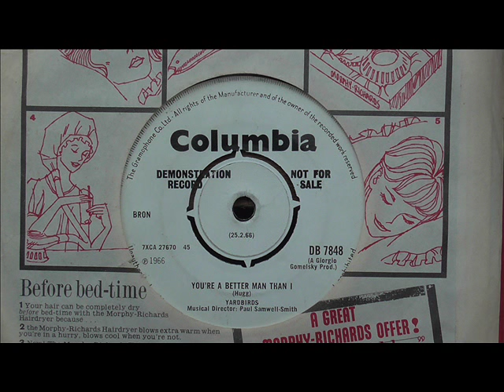The Yardbirds You're a better Man than I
B side of Shapes of things. DJ My Friend Jack.